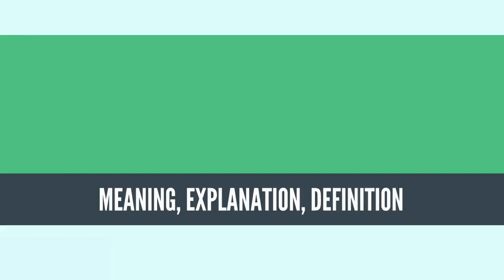What Is MILITARY ENGINEERING? MILITARY ENGINEERING Definition & Meaning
What is MILITARY ENGINEERING, What does MILITARY ENGINEERING mean, MILITARY ENGINEERING meaning, MILITARY ENGINEERING definition, MILITARY ENGINEERING explanation

Military engineering is loosely defined as the art, science, and practice of designing and building military works and maintaining lines of military transport and military communications. Military engineers are also responsible for logistics behind military tactics. Modern military engineering differs from civil engineering. In the 20th and 21st centuries, military engineering also includes other engineering disciplines such as mechanical and electrical engineering techniques.[1]

According to NATO, "military engineering is that engineer activity undertaken, regardless of component or service, to shape the physical operating environment. Military engineering incorporates support to maneuver and to the force as a whole, including military engineering functions such as engineer support to force protection, counter-improvised explosive devices, environmental protection, engineer intelligence and military search. Military engineering does not encompass the activities undertaken by those 'engineers' who maintain, repair and operate vehicles, vessels, aircraft, weapon systems and equipment."[2]

Military engineering is an academic subject taught in military academies or schools of military engineering. The construction and demolition tasks related to military engineering are usually performed by military engineers including soldiers trained as sappers or pioneers.[3] In modern armies, soldiers trained to perform such tasks while well forward in battle and under fire are often called combat engineers.

In some countries, military engineers may also perform non-military construction tasks in peacetime such as flood control and river navigation works, but such activities do not fall within the scope of military engineering.
Source: Wikipedia.org